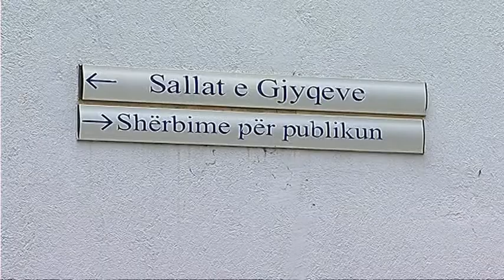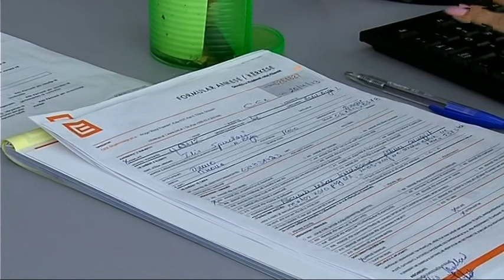PROKURORIA KERKON SEKUESTRIMIN E DY MILIONE EUROVE TE KASTRIOT ISMAILAJT LAJ